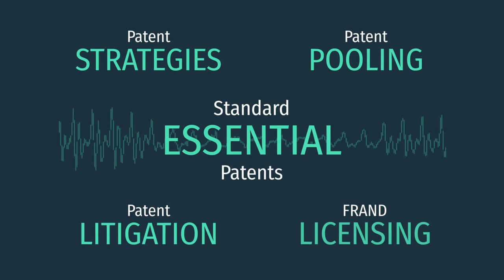#4 Justus Baron | An economist’s view on FRAND in light of the current SEP policy debate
Justus Baron (PhD) is a Senior Research Associate at the Center on Law, Business, and Economics at Northwestern University’s Pritzker School of Law. His previous research positions include Mines ParisTech, Cerna (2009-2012) and Sciences Po Paris, Department of Economics as an Adjunct lecturer and researcher (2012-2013). He has also served as a visiting researcher at the Hitotsubashi University, Institute of Economic Research and Technische Universität Berlin, Chair of Innovation Economics.

Justus met Tim during his PhD in 2009, when they worked together in Berlin and Paris. In 2009 they were among the first economists to use patent declarations data from SSOs such as ETSI, IEEE or ITUT to empirically study the interplay of patents and standards.

Today, Justus’ research on technology standards and SEPs has been published in leading academic journals, including Research Policy, the Journal of Economics, Management, and Strategy, and the International Journal of Industrial Organization. Justus has authored several policy reports on FRAND licensing and standards organizations, in particular for the European Commission; and he was a member of the European Commission’s SEP Expert Group. Just recently the European Commission (DG GROW) has commissioned a new study to a consortium led by Justus and Tim and other consortium members, assisting the European Commission with an “Economic Impact Assessment on Standard Essential Patents (SEPs)”.

In the Podcast Justus elaborates on the topics that this empirical research study will cover, including the identification of potential inefficiencies and costs both for SEP holders and standard implementors in the process of agreeing to a FRAND license. Justus addresses several of the big questions around SEP licensing, such as at what stage in the value chain SEPs will be licensed and how one can define a FRAND rate. Justus also sheds light on questions like how should regulators such as the EU Commission be involved and who defines the standards on how FRAND should be negotiated? Should standards organizations be involved in SEP determination or FRAND rate discussions? Such questions of governance must be answered by studying the impact of regulation and what incentivises these sets. Justus feels that as an empirical economist, he can contribute to a better understanding of some complex aspects of FRAND and SEP licensing.

Transparency about SEP issues is important, but here transparency also means to be transparent about the limitations of data and empirical analysis. In the end, the available information is never perfect and we have to consider that in any analysis that we do. In his work for the European Commission’s SEP Expert Group, it was very important to reflect different views and to produce a balanced report. In order to keep that balance, the report reflects many individual experts’ viewpoints and specific recommendations, rather than aiming for a consensus view on inherently controversial issues. That in the end may have also been why some criticised the European Commission’s SEP Expert Group final report as falling short of resolving some of the open controversies. Justus is among the leading economists that study SEPs, and he believes the next years will be even more interesting when the licensing of SEPs for IoT will start to pick up.